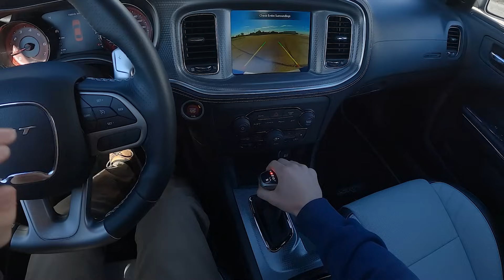2022 Dodge Charger SRT Hellcat Redeye Widebody Jailbreak - POV Test Drive (Binaural Audio)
MSRP: $42,470
MPG: 12 city / 21 highway
Power: 807 hp / 707 lb-ft
Engine: Supercharged 6.2-liter V-8
Transmission: 8-speed automatic

0:00 Walk-around and interior
2:34 Casual driving
5:40 Spirited driving
8:25 60-0 and 0-60
9:40 Highway
11:00 More spirited driving
13:00 Wrap